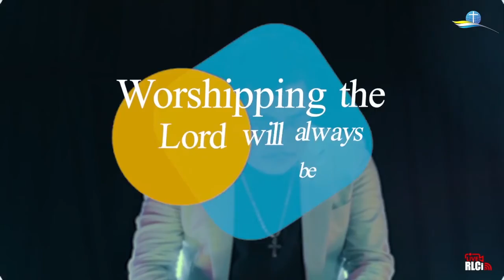RUNAWAY | Pastor Lito Peren